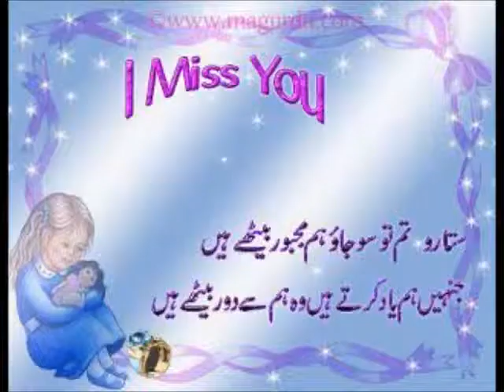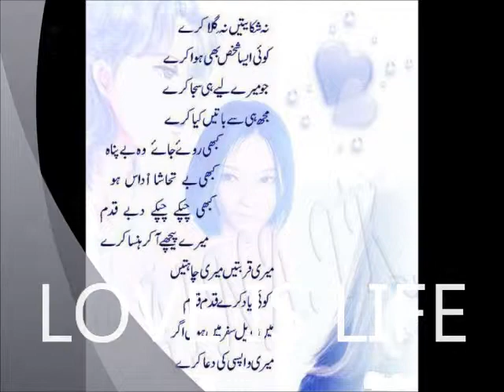wo tasawar ka alam TASAWAR IQBAL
jani tasawar